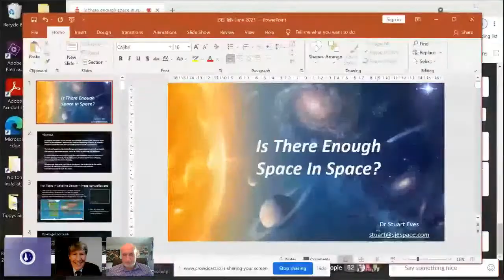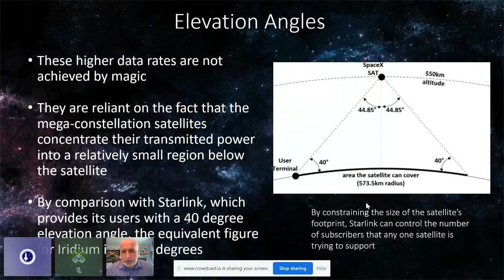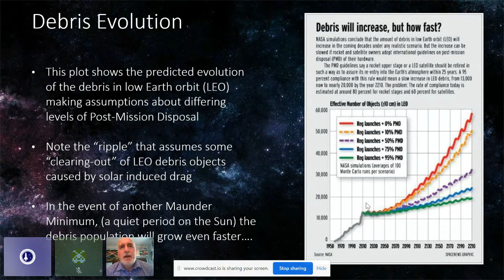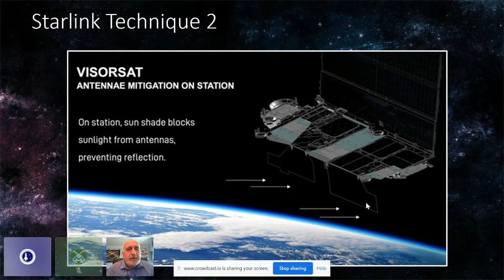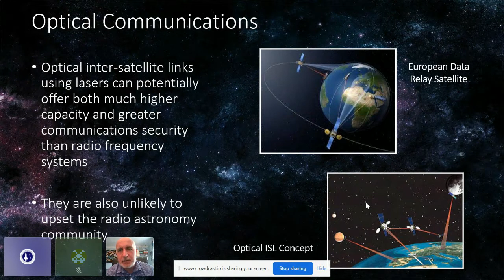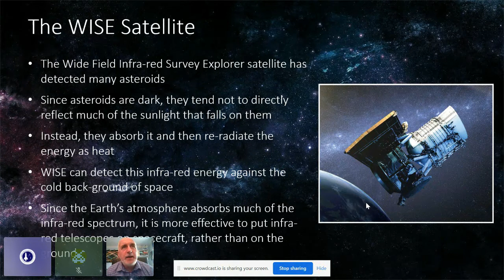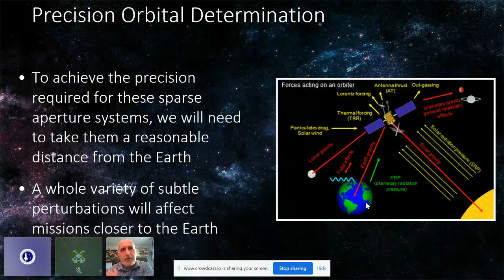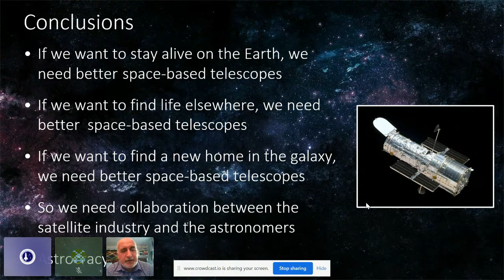Is there enough space in space? - with Dr Stuart Eves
In the past few years it has become increasingly apparent that changes in the nature of astronomical observations and the increasing numbers of satellites in orbit around the Earth are inevitably going to result in contention. The talk will explain why these changes are happening, and provide an insight into some of the measures that could be taken to alleviate the problems. Be prepared for a wide-ranging talk that will encompass topics as diverse as satellite thermal control, the business case for the OneWeb constellation, Stonehenge, and the Fermi Paradox. Although we face some short-term challenges, the conclusion to the talk is positive; by working in collaboration, astronomers and satellite manufacturers could save the world.

Our speaker will be Dr Stuart Eves, who now runs his own space consultancy business, having formerly been Lead Mission Concepts Engineer for Surrey Satellite Technology Limited. He has worked in the commercial space industry since 2004, following a 16-year career in the governmental space sector with the UK MOD.

Stuart has worked on a variety of satellite missions, including Skynet 4, Skynet 5, TDS-1, NovaSAR, and most recently Skynet 6. The highlight of Stuart’s career to date was the initiation of the TopSat imaging satellite programme, which established a new world record for “resolution per mass of satellite”, and was the subject of a display in the Science Museum in London.
The British Interplanetary Society is the world’s longest-established organisation devoted to the international promotion and advancement of astronautics.